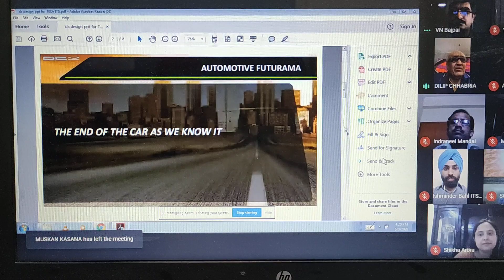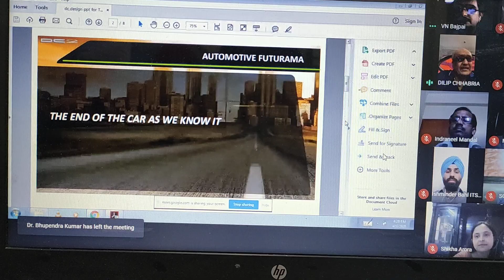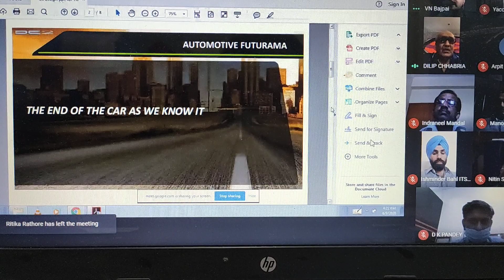Dilip Chabaria , Famous designer in webinar at I.T.S Ghaziabad.